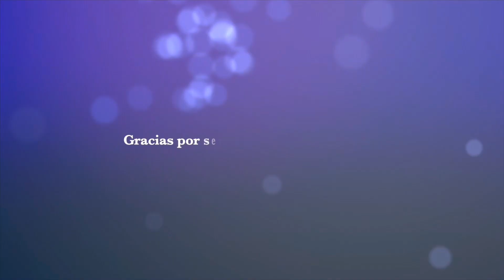Feliz día de San Valentín 2023